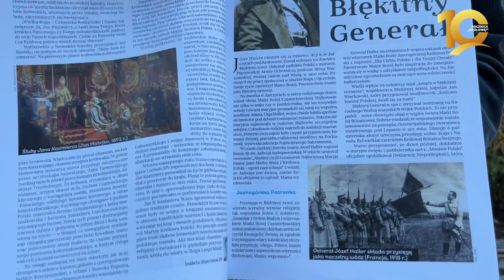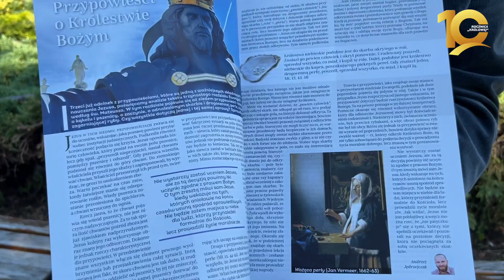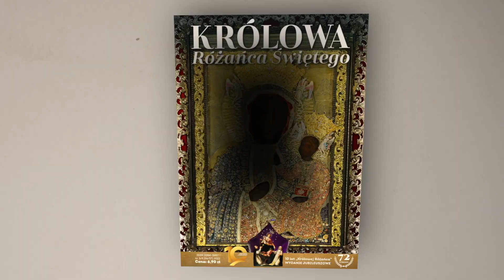„Królowa” na Jasnej Górze!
„Królowa Różańca Świętego” odwiedziła Jasną Górę - zobacz relację! Jasnogórskiej Madonnie poświęcamy też jubileuszowe, podwójne wydanie "Królowej Różańca Świętego" – zob. tutaj: